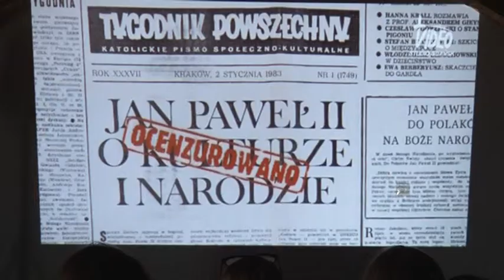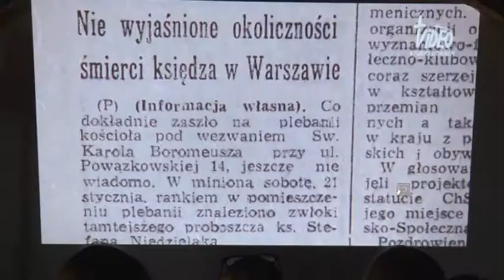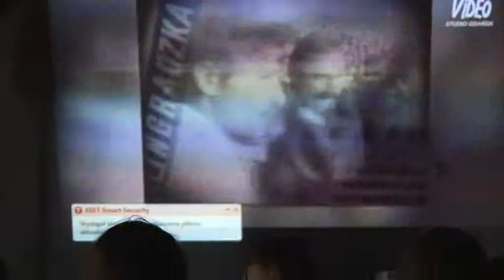Filmy o wolności